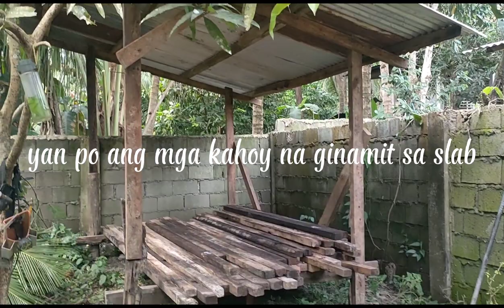Gagawa kami ng silungan ng kahoy , manok at iba pa..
eto po ay gagawin nming chicken coop once mailipat na ang mga used woods